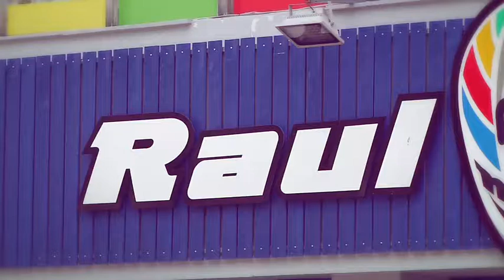EPM -- Camino al Barrio --Avenida Jardín-Raúl Mesa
Raúl Mesa, 50 años de su vida dedicados al ciclismo
Ganó como técnico 11 Vueltas a Colombia y dirigió en las tres mejores carreras del mundo.